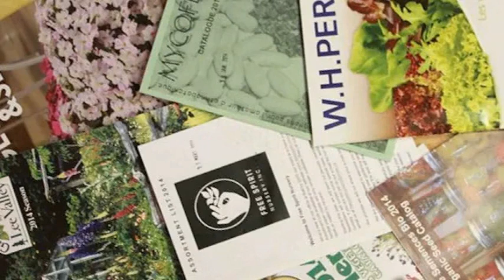Les catalogues horticoles: une source inépuisable de découvertes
Juste à temps pour Noël, les catalogues horticoles commencent à arriver dans notre boîte aux lettres, qu’elle soit physique ou électronique. Habituellement les catalogues de semences arrivent en premier lieu, car il faire plusieurs semis très tôt, parfois dès le mois de janvier (bien que mars et avril soient les deux principaux mois pour faire […]